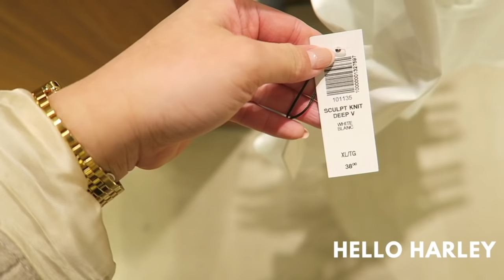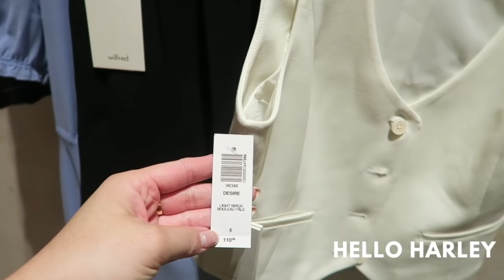Tna Tennis Skirts, Wilfred Dresses, Effortless Shorts| Aritzia Spring Try on!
Hi Friends,

I haven't seen D in over like a month and it feels so good to come in to freely film and try on for yall!

-Antonia

TNA BUTTER CORE TANK * THE ONE I TRIED ON NOT AVAILABLE ONLINE*